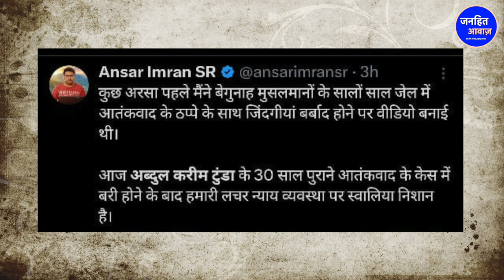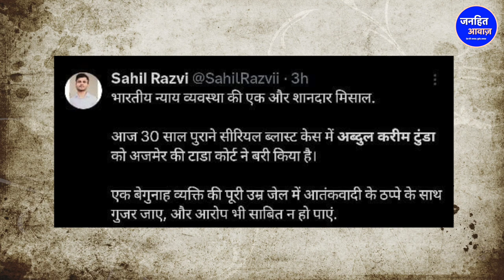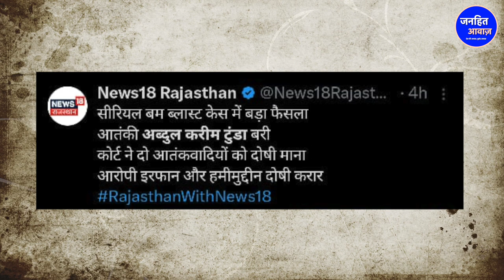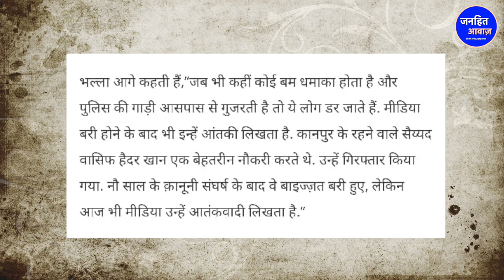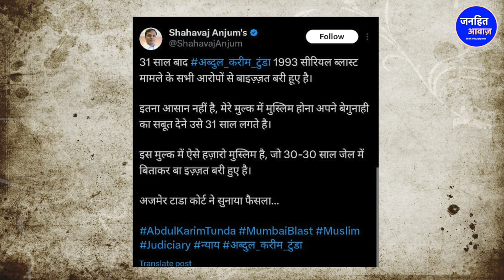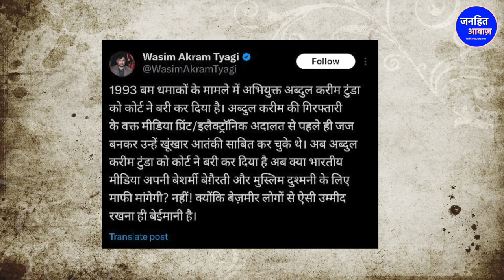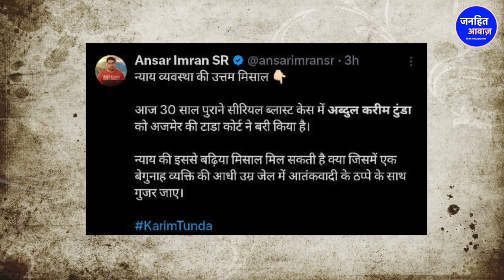अब्दुल करीम 31 साल बाद जेल से हुए रिहा हुए /BIG NEWS ON ABDUL KARIM TUNDA BY NOORJAHAN